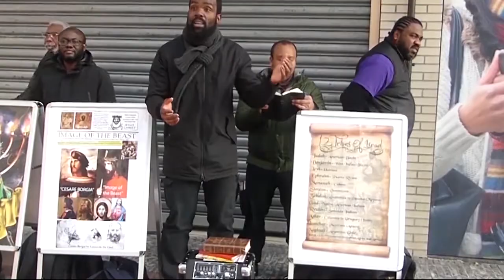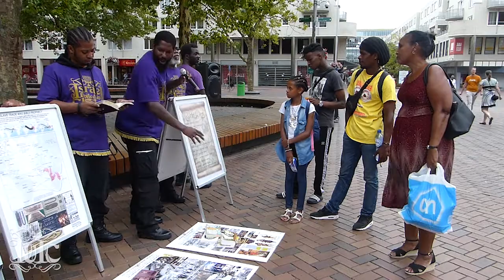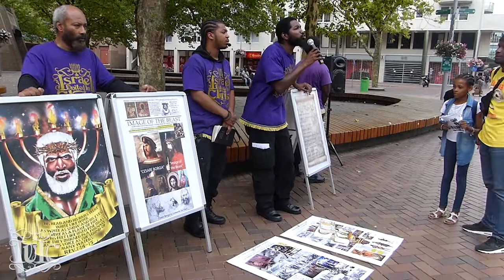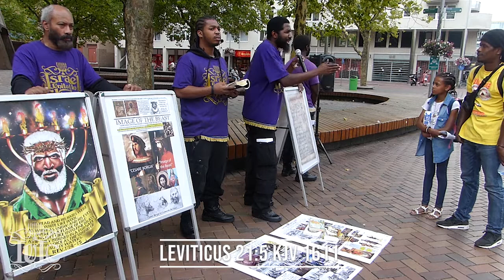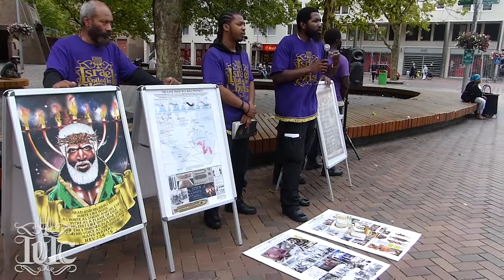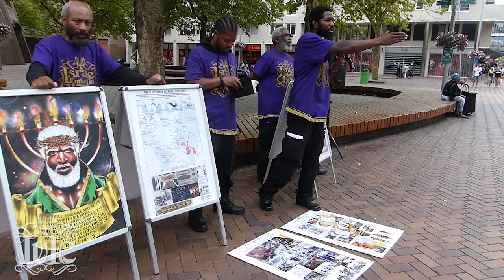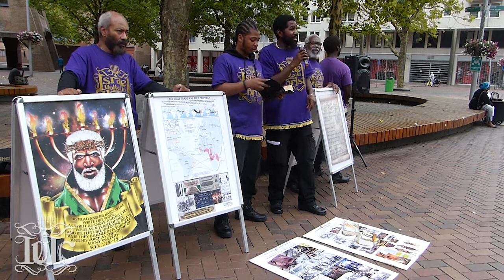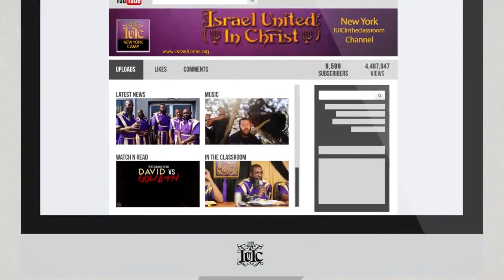The Israelites : Back to the milk!! with Officer Mikhayah